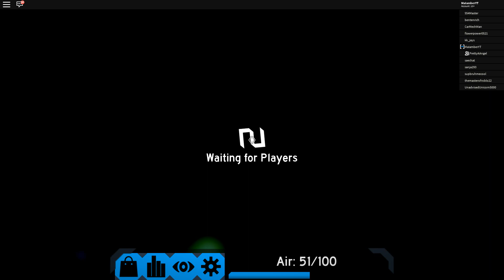I'M AWFUL at Roblox Flood Escape 2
Malamber Plays Roblox Flood Escape 2

Flood Escape 2 is a breakthrough sequel to the original Flood Escape! Play through massively open maps, swim through water with air, play in groups of 12, level up and buy items!

If you enjoyed today's video, I'd appreciate if you clicked the LIKE button. Leave a comment letting me know other Roblox Minigames you'd like to see me play.